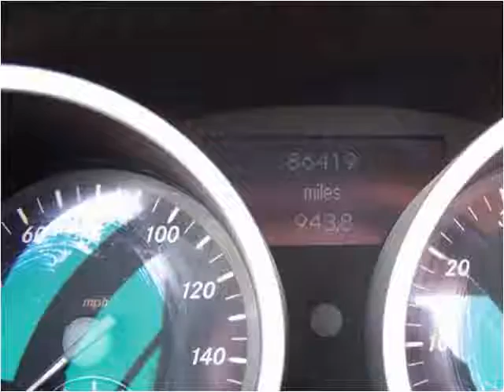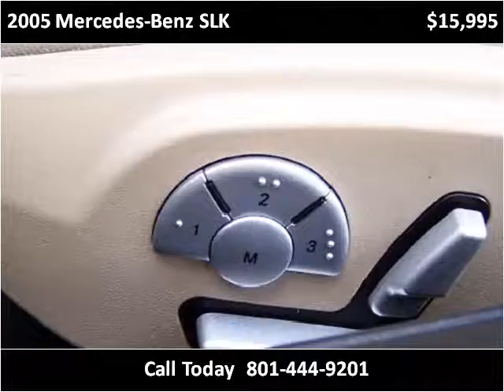2005 Mercedes-Benz SLK Used Cars Layton UT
This 2005 Mercedes-Benz SLK is available from Haacke Motors.